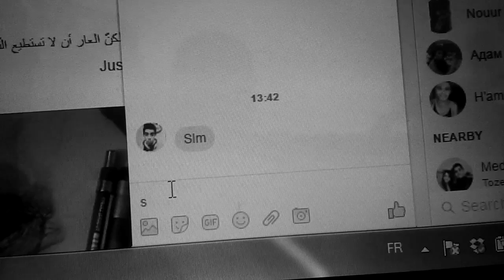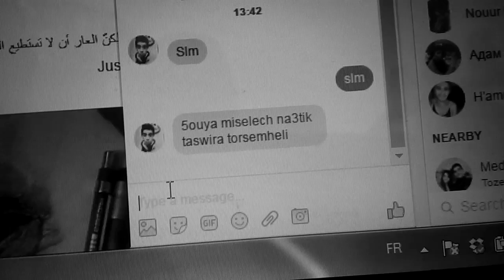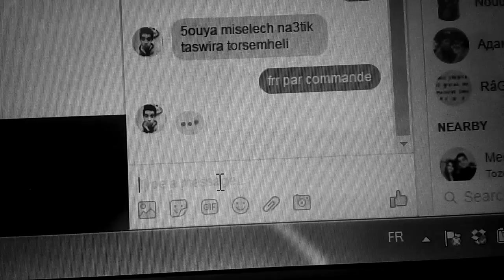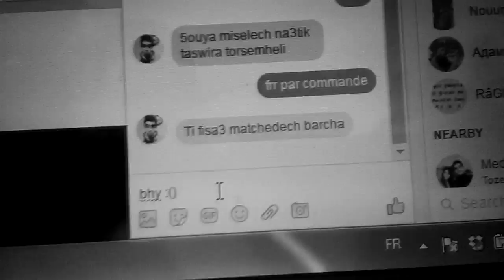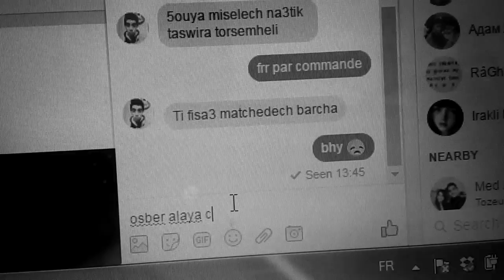How you react about - أرسمني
فيديو يعبر عن حياة الفنان بكل بساطة